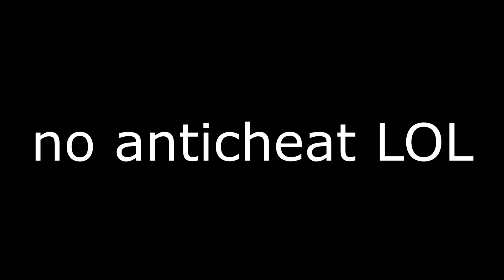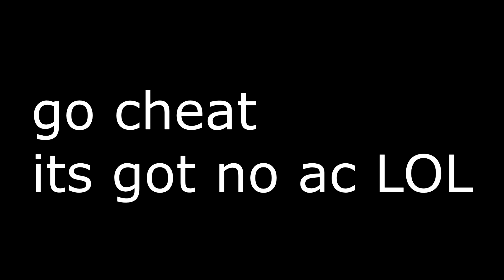The BEST server to hack on? Cheating on nauticmc (NO AC LOL)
funi